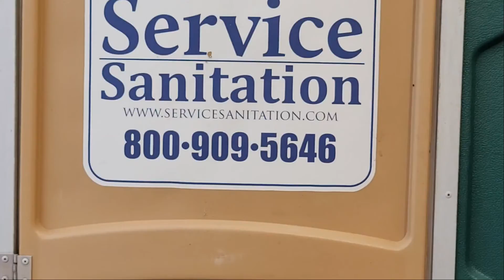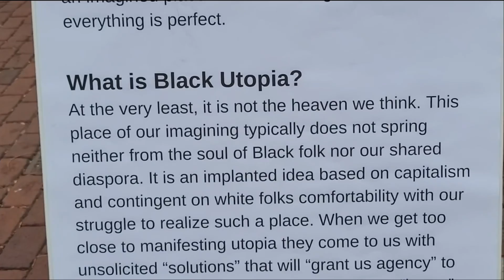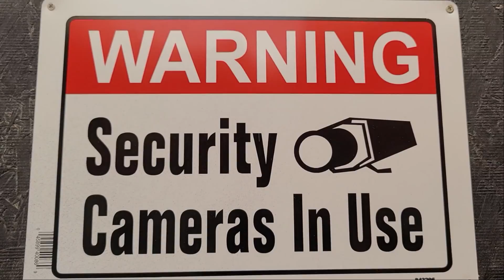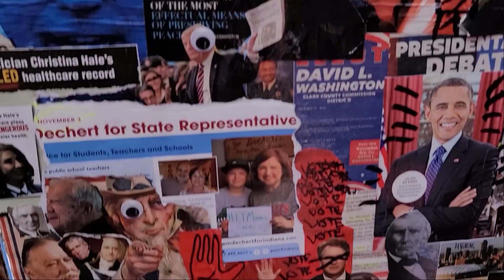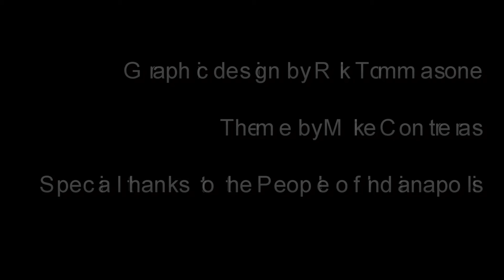October Surprise 2020: The Cloudy Days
This is the 2nd part of the October footage I've been going through.

Voting lines were still long. Live entertainment was still set up outside at Lugar Plaza. I saw my first elliptical bike downtown. A girl was lost on her moped. And, like many holidays in 2020, no Halloween footage because it was pretty much canceled.

That's a wrap for October. November is now on deck.